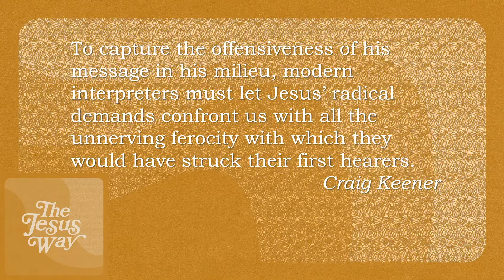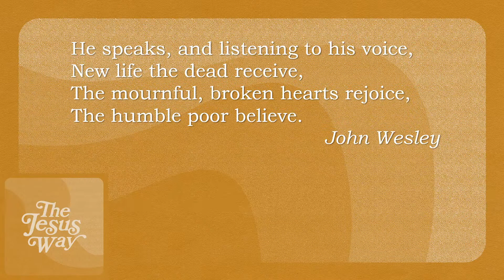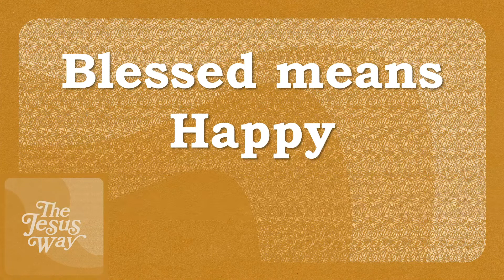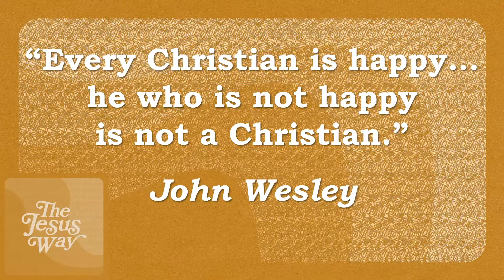The Happiness of God #10 The Jesus Way Matthew 5:1-12